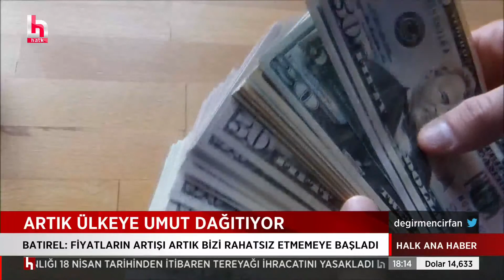Kur yorumuyla gündeme gelmişti artık umut dağıtıyor | "İnsanlar fiyat artışını anormal karşılamıyor"